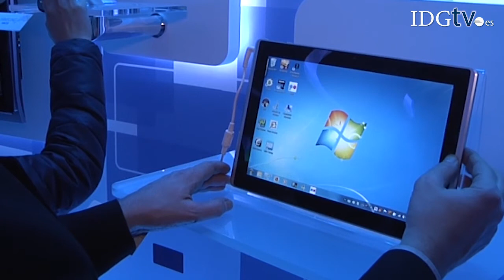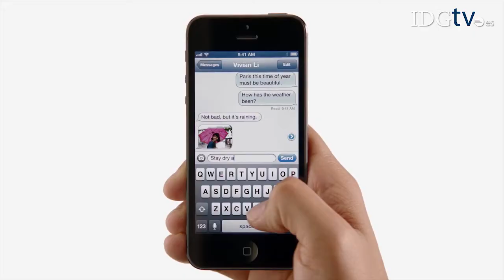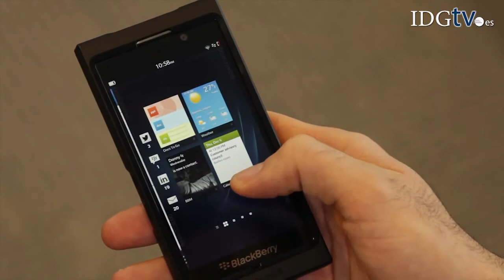Informativo IDGtv (11 de diciembre de 2012)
En el Informativo IDGtv de hoy, la UE multa a siete fabricantes de tubos catódicos por prácticas antimonopolio; Cisco analizará la red IP de Telefónica; las ventas de smartphones y tablets superan las expectativas y RIM prepara la llegada de Blackberry 10. Además, conocemos qué es la Responsabilidad Corporativa de la Información.